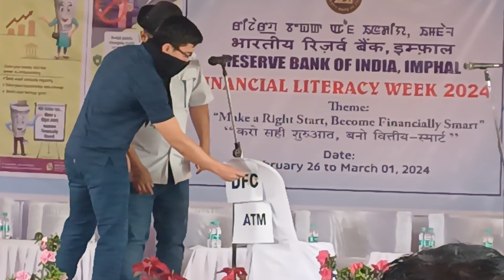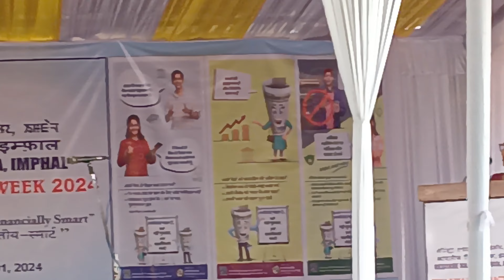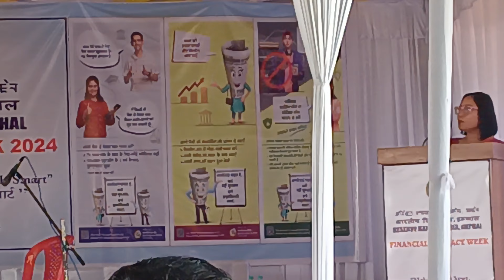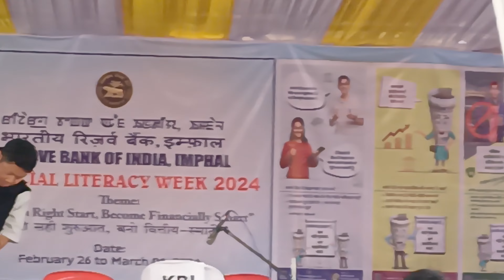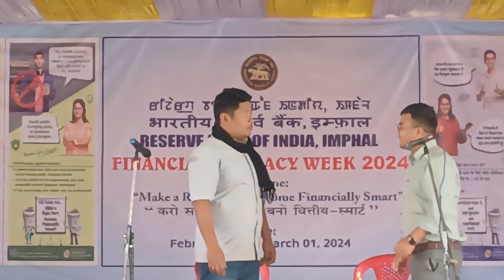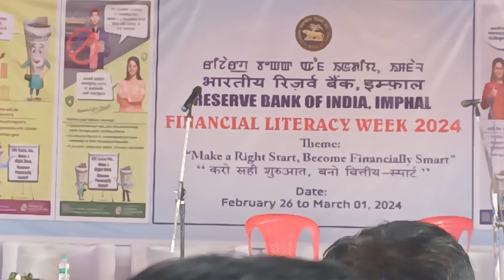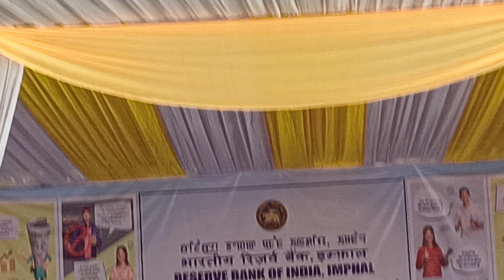RBI 4 //play 2 // CASH TRAP IN MACHINE (Manipuri) Peisa chappkhiba o1-o3-2o24